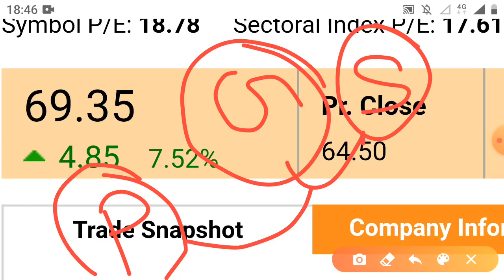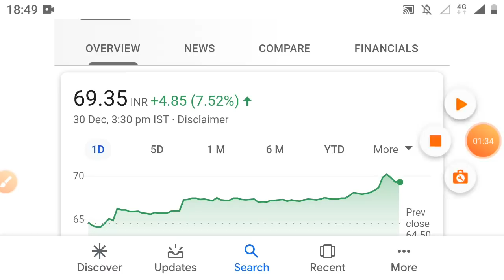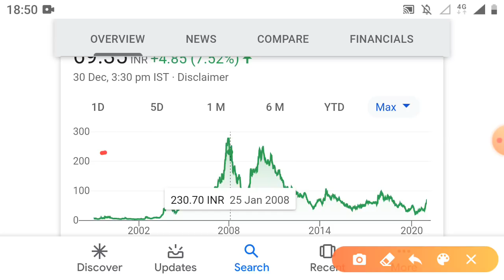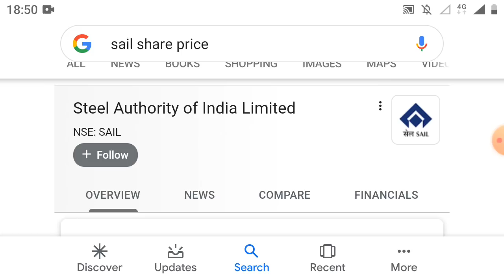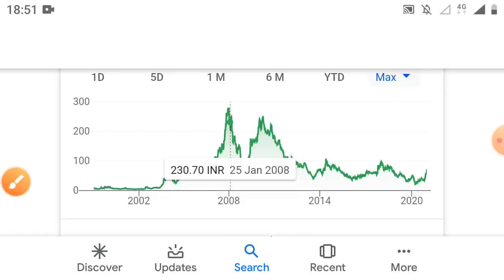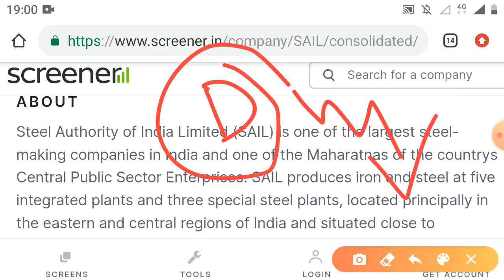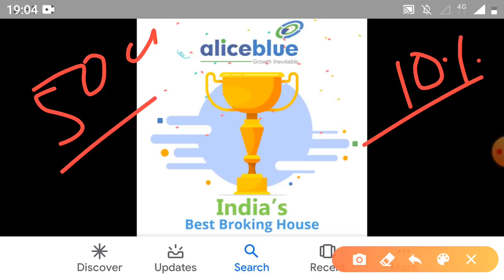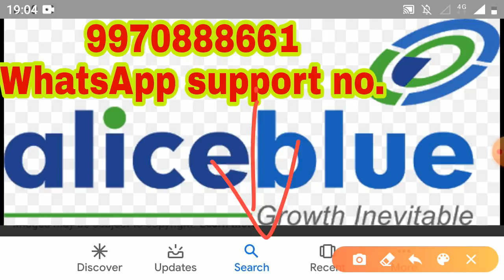₹300 का शेयर ₹69 में जैसे खबर आया लोगों ने खरीद लिया सारे शेयर 1,68,93,149 पहली बार मौका हाथ sail